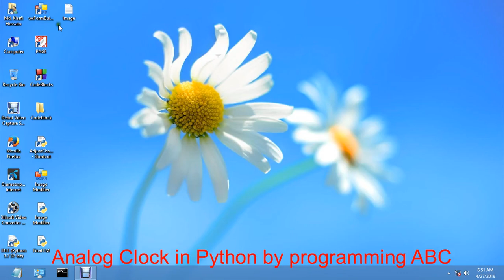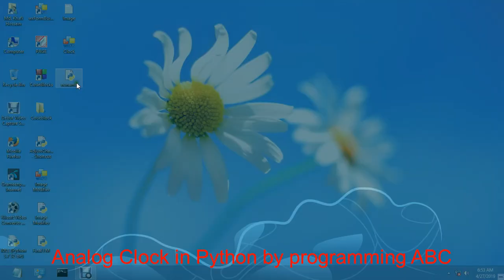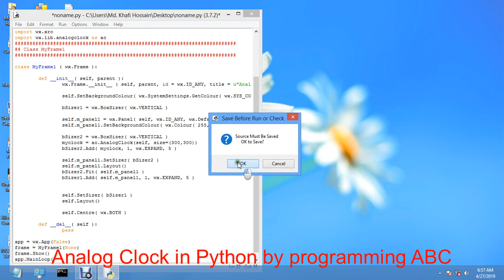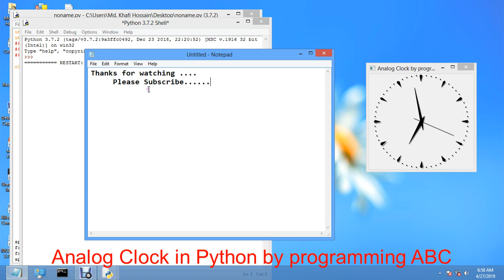Analog clock in Python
Make your own Desktop widget like analog clock in Python.